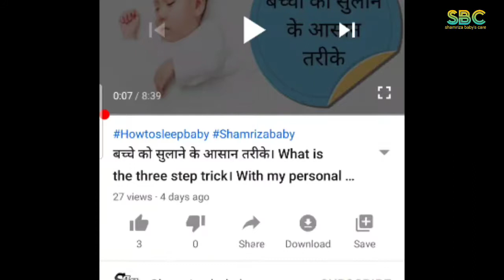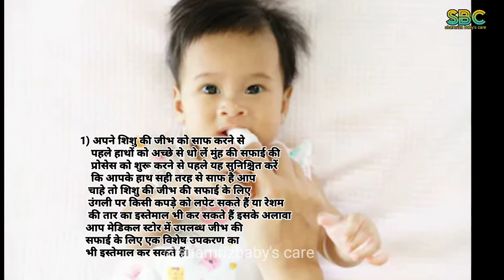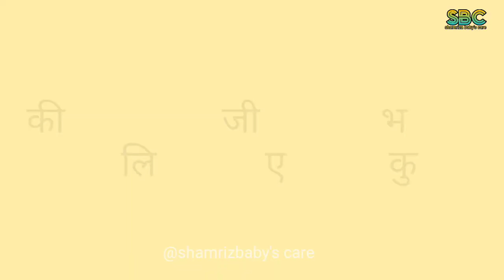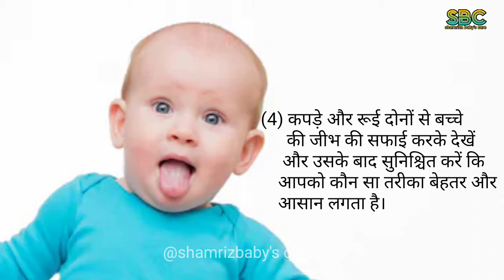बच्चे की जीभ को कैसे साफ करे। How to clean baby tounge / जीभ को साफ करने का सही तरीका। और कुछ टिप्स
s/details?id=fc.admin.fcexpressadmin

Hello mum and dad
इस वीडियो में मैंने आपको बताया है कि आप ऑनलाइन डॉक्टर से किस तरीके से बात कर सकते हैं आप इस वीडियो को पूरा देखें एंड ज्यादा से ज्यादा पेरेंट्स को शेयर करें ताकि सारे पेरेंट्स को बहुत हेल्प मिल सके तो इसमें आप उनकी हेल्प कर सकते हैं इस वीडियो को शेयर करके।
Other information videos

From Amazon

T-shirt with pyjama

ABC book

Himalayan baby Cream

Himalayan baby Powder

Himalayan baby Oil

baby shape toy with 12 blocks

Ring toy

Apple Cider vinegar

Eye protection chashma

Chicco toothbrush

Chicco toothpaste

 क्लॉथ डायपर खरीदे

क्लॉथ डायपर का इनर